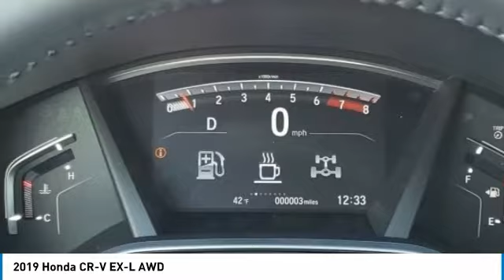2019 Honda CR-V Marysville, Dublin, Delaware, Worthington, Marion, OH KH674916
Crystal Black Pearl New 2019 Honda CR-V available in Marysville, Ohio at
2019 HONDA CR-V Marysville, OH
Stock# KH674916

Honda Marysville
640 colemans Crossing Blvd

*DESIRABLE FEATURES:* REMOTE START, BACKUP CAMERA, LEATHER, HEATED SEATING, MOONROOF, AWD, BLUETOOTH, ALLOY WHEELS, POWER LIFT GATE, HOMELINK, LANE DEPARTURE WARNING, TURBO, KEYLESS ENTRY, BLIND SPOT MONITORING, FOG LIGHTS, TINTED GLASS, MULTI-ZONE AC.

This New all wheel drive 2019 Honda CR-V EX-L AWD features a *Crystal Black Pearl Exterior with a Black Leather Interior*.

*TECHNOLOGY FEATURES:* This Honda CR-V Includes Keyless Start, Steering Wheel Audio Controls, Satellite Radio, Memory Seats, Anti Theft System, Auxiliary Audio Input, Adaptive Full Speed Cruise Control, AM/FM Stereo, Memory Mirrors, Garage Door Opener, MP3 Compatible Radio

*STOCK# KH674916 * Honda Marysville has this 2019 Honda CR-V EX-L AWD ready for sale today with an additional *170 Other CR-Vs Like This In Stock!* Don't forget Honda Marysville WILL BUY OR TRADE FOR YOUR VEHICLE, MOTORCYCLE and/or ATV!

Honda Marysville serves Marysville, Dublin, Urbana, Lima, Delaware, Marion, OH. You can also visit us at, 640 Coleman's Blvd Marysville OH, 43040 to check it out in person!

This Honda CR-V comes Factory equipped with an impressive 1.50 engine, and variable transmission. Other Installed Mechanical Features Include Power Windows, Heated Mirrors, Power Locks, Power Mirrors, Traction Control, Tire Pressure Monitoring System, Disc Brakes, Power Passenger Seat, Telescoping Wheel, Cruise Control, Intermittent Wipers, Rear Window Wiper, Tachometer, Spare Tire (Small Size), Variable Speed Intermittent Wipers, Trip Computer, Power Steering, Remote Trunk Release